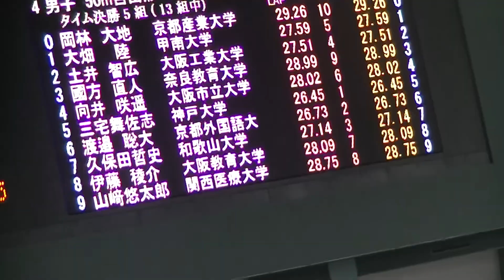和大 50Fr 久保田